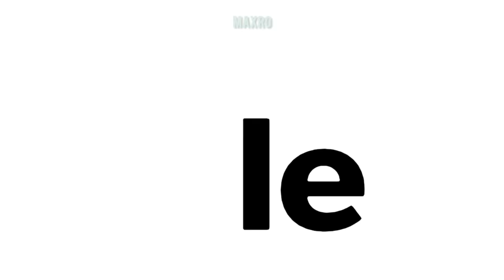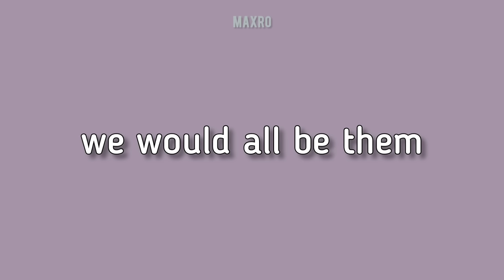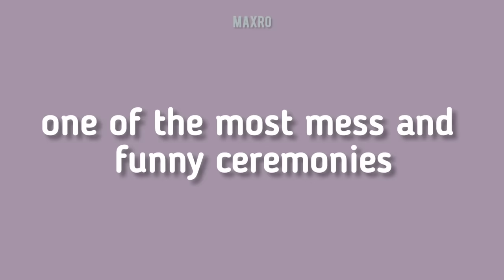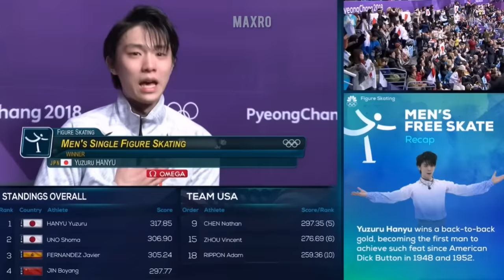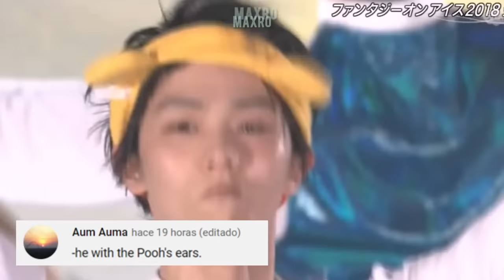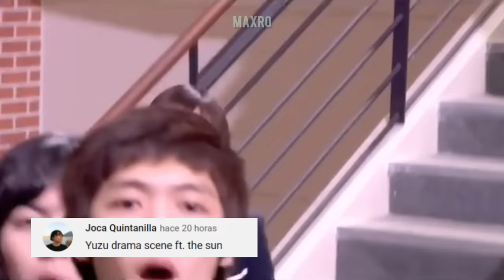Yuzuru Hanyu moments that fanyu can't forget *part II* (羽生結弦)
Second part of iconic and unforgettable moments of Yuzu.-